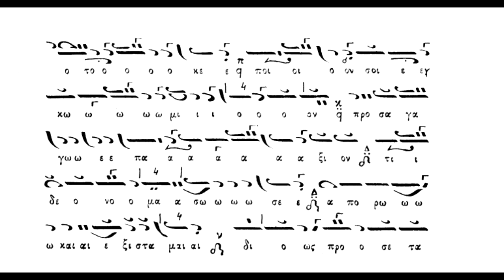Παραλλαγή,Την ωραιότητα της παρθενίας σου,ήχος γ΄ Αργόν,Πανάρετος Φιλοθεΐτης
Παραλλαγή,Την ωραιότητα της παρθενίας σου,ήχος γ΄ Αργόν,Πανάρετος Φιλοθεΐτης(Βιβλίον Ειρμολόγιον Ι.Πρωτοψάλτου)